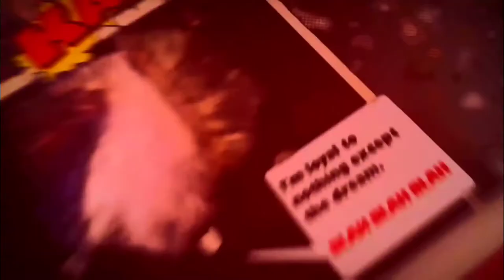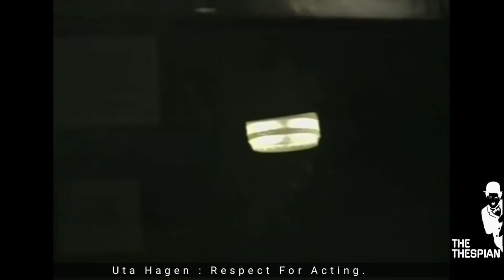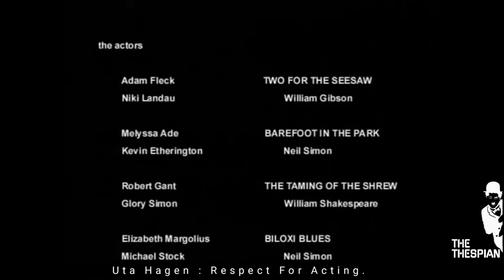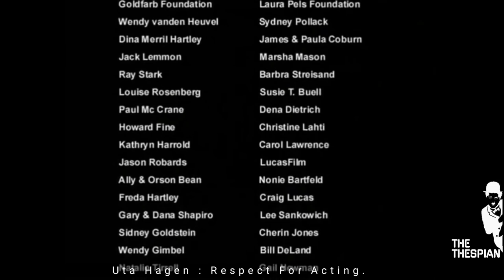Master Class: Respect For Acting By Uta Hagen.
●Master Class On Respect For Acting by Uta Hagen.

Uta Hagen was an acting teacher and a Broadway actor who developed an acting technique built on Stanislavsky’s System.
At the tender age of 18, Hagen—born in Germany but raised stateside—made her Broadway debut in Anton Chekhov’s “The Seagull.” Her portrayal of Nina had critics raving, and it became clear that the teen would leave a mark on American theater. Thrust into the Broadway big leagues, Hagen was forced to develop techniques to perform Chekhov’s famously subtext-heavy writing. This experience gave Hagen the confidence to codify her technique for conveying natural behavior onstage.

Hagen played some of the most iconic roles during the golden age of American theater. Her best-known roles include the title role in “Saint Joan,” Blanche DuBois in “A Streetcar Named Desire,” Desdemona in “Othello,” and Martha in the premiere of “Who’s Afraid of Virginia Woolf?” If it weren’t for McCarthyism and Hagen’s unjust ensnarement in the Red Scare, she likely would’ve taken Hollywood by storm. But because of the Los Angeles blacklisting, she remained in New York and became a fixture on stage.

In 1947 she began teaching at her husband’s acting studio, the Herbert Berghof Studio, which still teaches her techniques today. She was awarded several Tony awards for her acting and a National Medal of Honor for the Arts for her contributions to American theater. She died in 2004.

What is Uta Hagen’s acting technique?

Hagen’s acting techniques encourage actors to avoid over-intellectualizing their processes and instead root themselves in rigorous observation of daily life. The five key elements of Hagen’s technique are substitution, transference, specificity, authenticity, and preparation. We break each one down below:

Substitution: Hagen’s substitution is a variation of emotional recall. But unlike Strasberg’s Method, which asks actors to mentally recreate the emotional conditions of their lives onstage, Hagen’s technique focuses on pinpointing moments where activities or sensations from an actor's lived experience intersect with the scene at hand. For Hagen, substitution is more about the actor convincingly putting themselves in the circumstances of the performance, rather than importing their own life’s defining moments into their work.

Transference: The actor’s duty, according to Hagen, is to find their relationship to the character based on their own experience and perspective—a process she terms “transference.” Hagen is also very clear that an actor should never substitute circumstances on stage that they’re uncomfortable talking about or exploring publicly.

Specificity: Hagen taught that an actor knows what to do and how to behave on stage by interacting with objects that would realistically be in the environment of the scene. Hagen insisted actors rehearse with the specific props that they would use in the final performance and visualize specific objects when looking at blank walls or into the audience.

Authenticity: In her studio, Hagen pestered students to fully utilize props, costumes, or even architectural features of the venue to motivate authentic action. During scene work, Hagen’s students always had a pile of props and furniture on the stage because it was their relationship to objects that manifested in naturalistic behavior.

Preparation: Hagen asserted that developing authentic behavior and performing a role fluently requires rehearsal. She believed that a two-minute exercise based on an actor’s life required at least an hour of rehearsal. Hagen created a series of exercises to help actors observe human behavior and recreate it on stage to assist with preparation.

Hagen’s technique is a favorite among actors because it’s a middle ground between internal (representational) and external (presentational) work. These methods are also helpful for actors who wish to be self-sufficient or maintain autonomy in their training process. Before Hagen ever gave critiques to actors, she asked how they felt after their performances and if anything felt unusual or off. This gave the actors a voice in how their performances were interpreted and also reinforced skills of self-observation and reflection—which Hagen insisted were paramount to develop for a professional working actor.